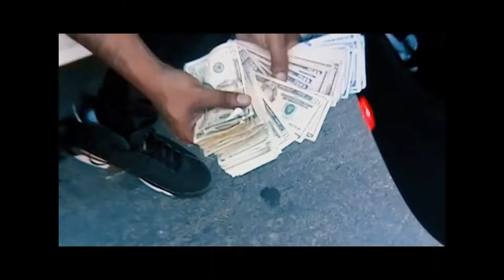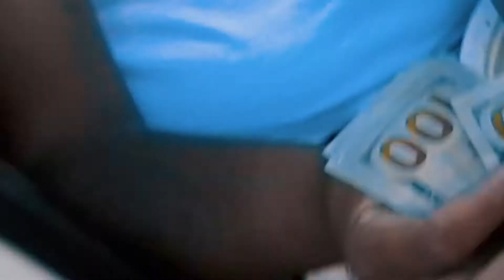Armani Caesar Simply Done ft Benny The Butcher HURRIKANE REMIX OFFICIAL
HURRIKANE REMIX to "Simply Done" Armani Caesar ft Benny the Butcher
Big shout out to the great DJ Premier on the original beat.
Felt like taking this hot song and adding the Hurrikane twist to it! Vibes baby!! - Explicit Version